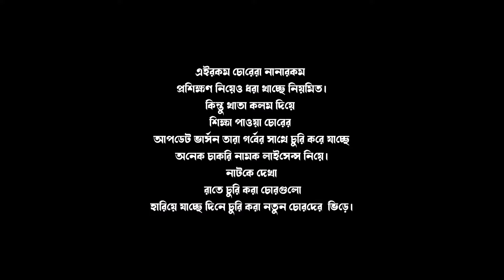Sylheti Natok। ঢাকাইয়া চোর সিলেটে।Ezazjul Islam।Belal Ahmed Murad। Dhakaiya Cur Sylhetye।gb313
(৩১৩ তম পরিবেশনা) ২৮.১১.২০২২ ইংরেজি।

 নাটকঃ ঢাকাইয়া চোর সিলেটে।

★এই নাটকের কাহিনী সংলাপ চরিত্র সম্পুর্ন কাল্পনিক
শুধুমাত্র বিনোদনের জন্য তৈরি করা হয়েছে।

♥আসুন দেখে বদলাই শিখে বদলাই♥(Change Maker Murad) @Murad The ChangeMaker

অভিনয়ে:
ডাঃ ইজাজুল ইসলাম।
বেলাল আহমেদ মুরাদ।
শাহ ফাহিম মাহমুদ।
বিপ্লব এষ।
আবিদুল ইসলাম রিমন।
প্রশান্ত লিটন।
ইসমাইল মাহমুদ সুজন।
আলি আহমেদ মাজেদ।
এনামুল হক মিফতা।
আব্দুল আজিজ বাবর।
আল আমিন রানা।
মিনহাজ মঞ্জুর।
শিশু শিল্পী মিজান।

গ্রাফিক্সঃ আলী আহমেদ মাজেদ।

★বেলাল আহমেদ মুরাদ ইউটিউব চ্যানেলে লিংক👇
@Murad The ChangeMaker